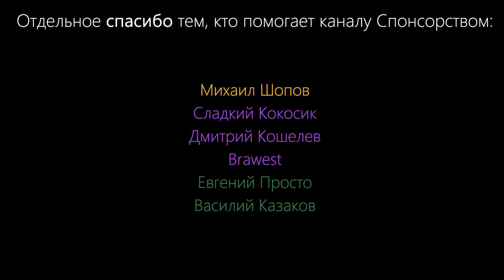Пик Воспевательницы Дракона (Гайд по подземелью) Scalecaller Peak guide. TESO(2021)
Гайд по механикам, луту и достижениям подземелья Пик Воспевательницы Дракона (Призывательницы Чешуи). (Normal/Veteran/Hardmode) Фарм Заан.

Оглавление:
0:00 - Intro
0:35 - Вступление
1:12 - Награды и достижения
2:10 - Лут
3:18 - Общие моменты
4:30 - 1. Зловонные братья Огры
7:43 - 2. Дойлемиш Железное Сердце
9:16 - 3. Матриарх Алдис
10:50 - 4. Создатель чумы Мортье
12:20 - 5. Заан
15:35 - Особенности Хардмода
18:20 - Заключение
18:53 - Outro

Музыка в выпуске:

Blue Exorcist - OST
Inova - Isolation
Rude - Death Note
Bag Riders - Shooting stars
Air gear - OST

Mandrazo & The FifthGuys - Burn 'Em (feat. OTG Stiffy)